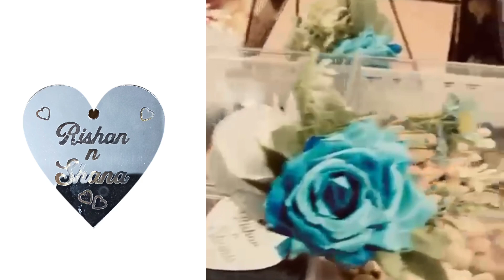My sister in law engagement 😍😍😍